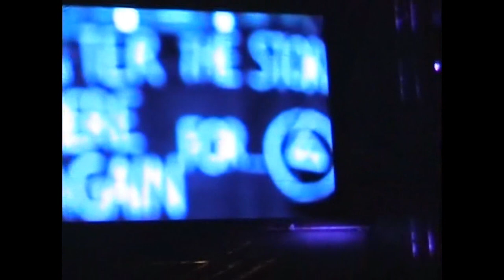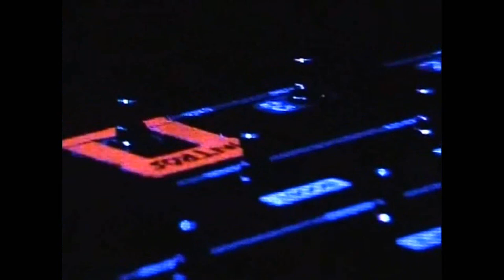Linkin Park Venezia, Italy European Tour full show 2008 06 20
Numb
Pushing Me Away
Breaking The Habit
Shadow Of The Day
Crawling
Leave All The Rest
Bleed It Out
Cure For The Itch
A Place For My Head
Faint